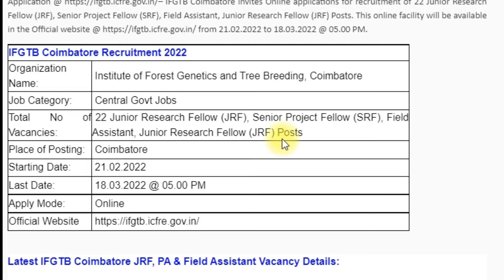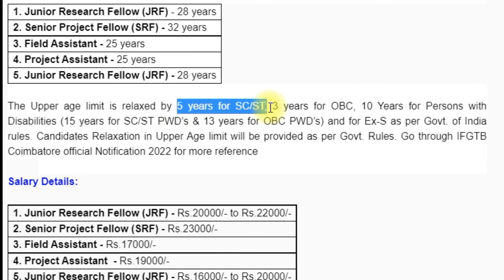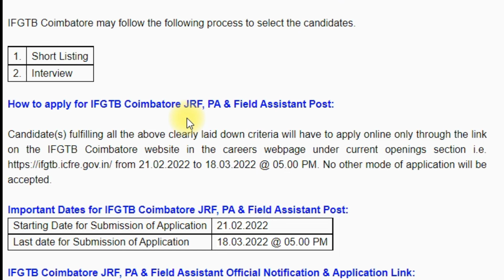☑️ உடனடி பணி நியமனம் | தேர்வு இல்லாமல் அரசு வேலை தமிழகத்தில் | IFGTB CBE Recruitment 2022 Tamil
🔅📎Related Tags 🔅